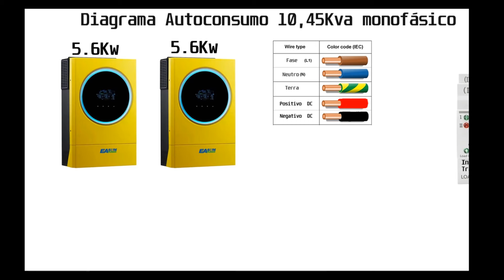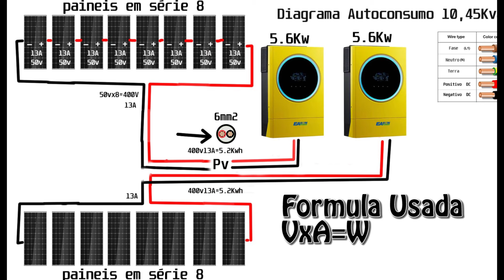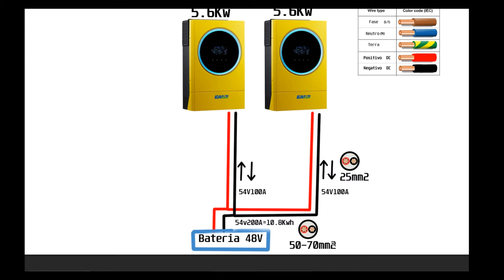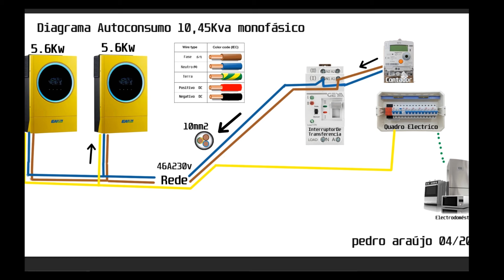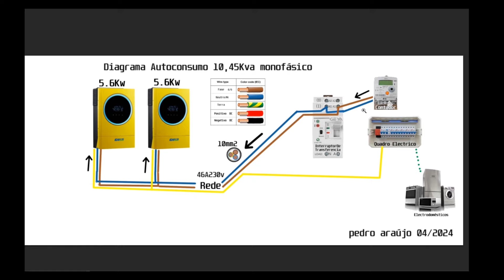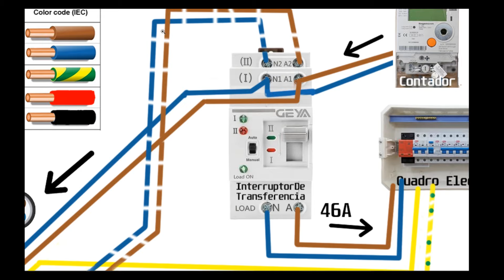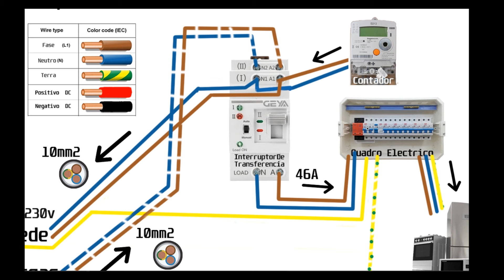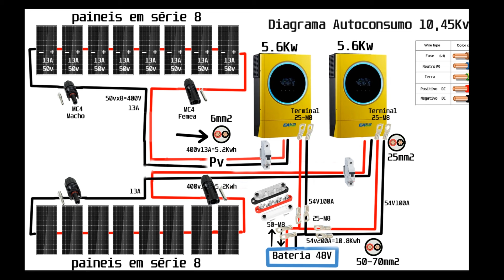Dimensionamento Sistema Fotovoltaico Auto-Consumo 10 45Kva - Explicado - Parte 1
Interruptor de Transferência

Um membro do grupo AutoConsumo Fotovoltaico tem potência contratada de 10.45Kva monofásico
Neste video fiz uma análise e dimensionamento de todo o sistema, área dos cabos , voltagens e Amperagem.
Este video é a primeira parte, a segunda parte falo do que é necessário/material para fazer as todas ligações.